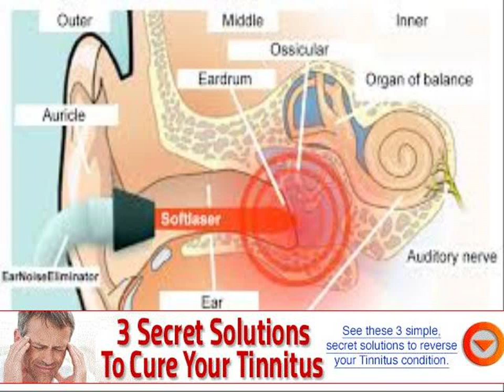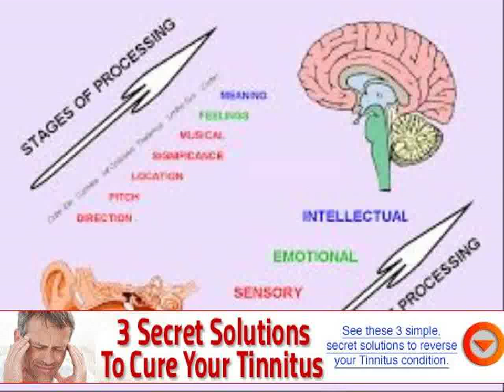tinnitus miracle free download pdf